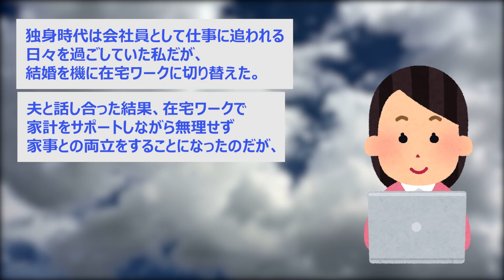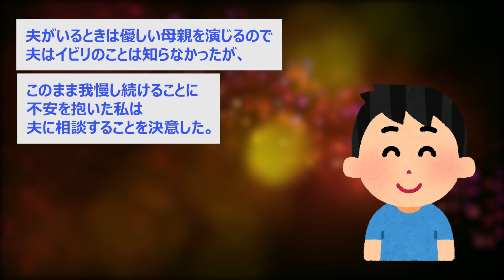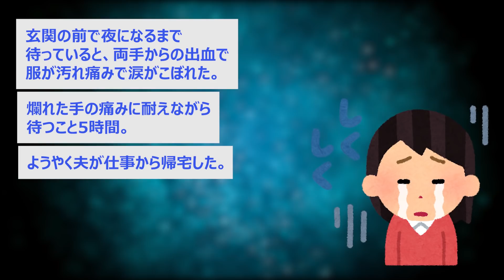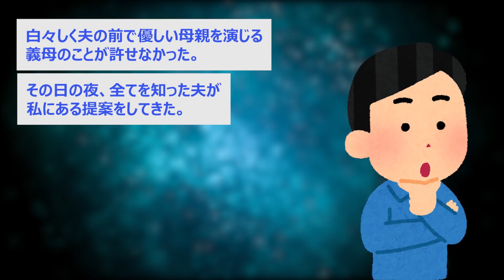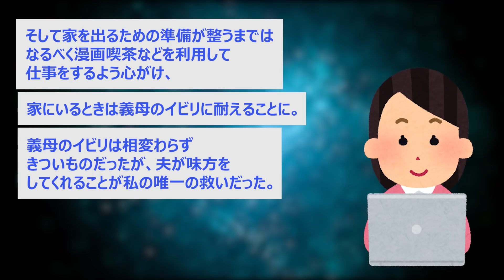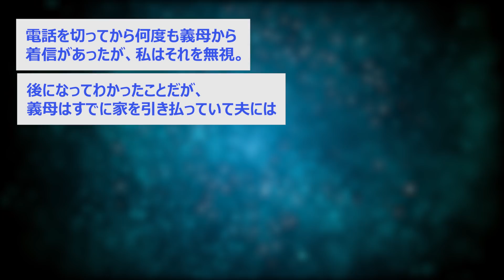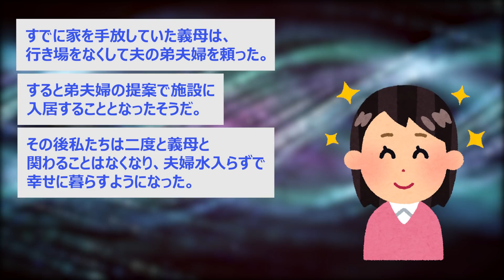【2chスカッと】旅行中に嫁イビリ大好きな姑から、姑「旅行から帰ってもお前が帰る場所はもうないからｗｗｗ」私「わかりました。ではお元気で。」姑「え？」→数日後、まさかの展開で義母発狂ｗ【ゆっくり解説】